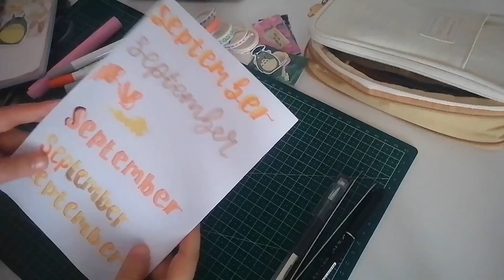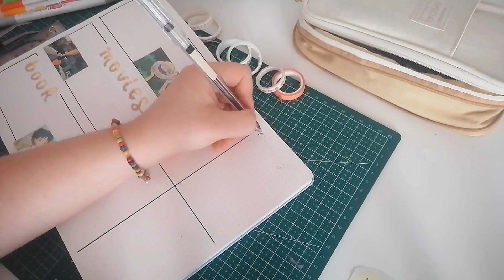September Bullet Journal | Eylül ayı planlayıcı , Studio Ghibli Theme 🧡☘️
Merhaba Eylül ayı ajandam bu şekildeydi düşüncelerinizi yorumlarda belirtebilirsiniz ☺️